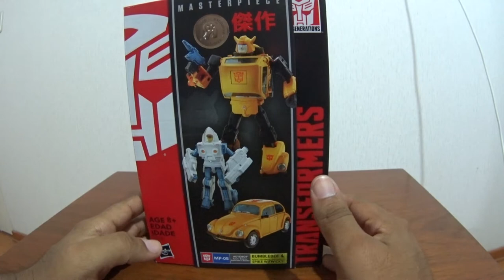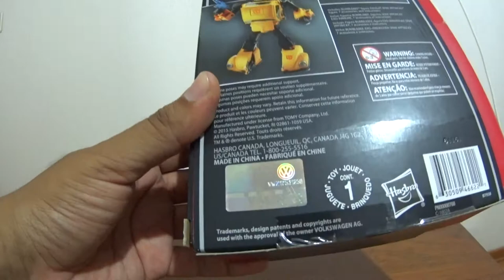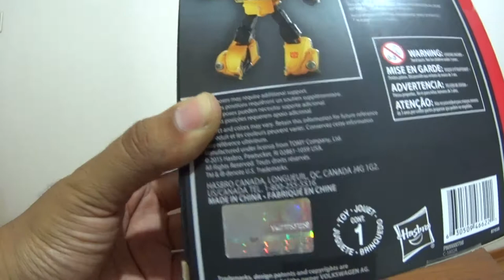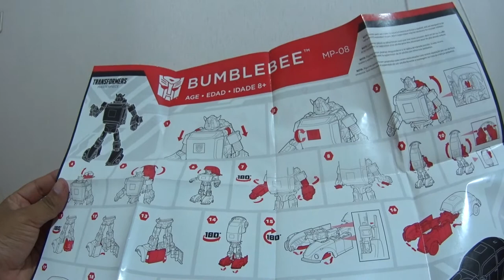Unboxing MasterPiece (MP) 08 Bumblebee - Español Latino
Unpacking UnBoxing del Autobot Bumblebee de la linea Masterpiece de Hasbro, con algunas impresiones iniciales.